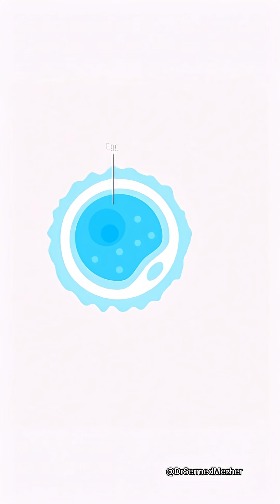Could 2 Males Have a Biological Child?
Source- PMID 41027914

Here is how the process of 2 males having a biological child COULD work based on this research:

1) Male 1 has a skin cell taken and the DNA implanted into an emptied donor egg. The egg now has his DNA with 46 chromosomes.

2) The mitomeiosis technique is used to reduce that egg from 46 to 23 chromosomes - now mimicing a standard female egg but with male 1’s DNA

3) Sperm from male 2 can then be taken to fertilise the egg & it be induced to divide then be implanted into a surrogate to carry the pregnancy to term.

It hasn’t been done yet but based on this concept, it might just be possible. Wild or what?